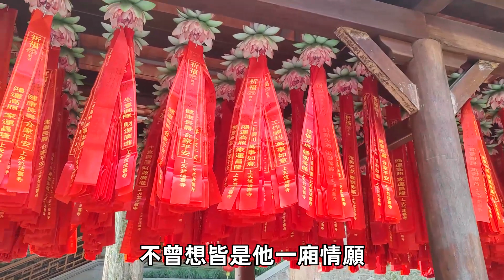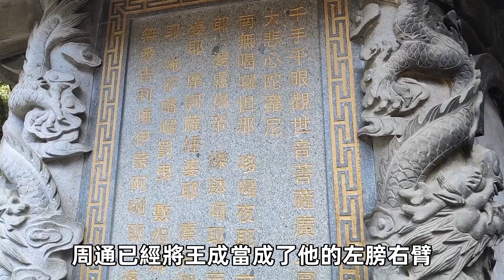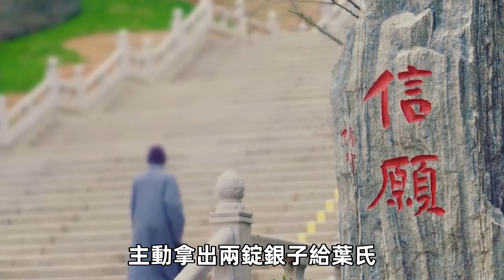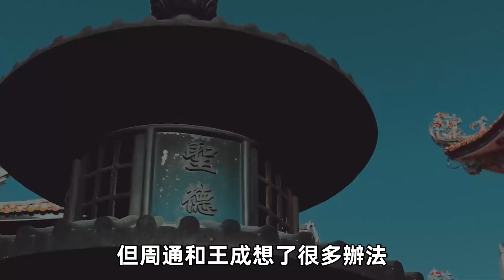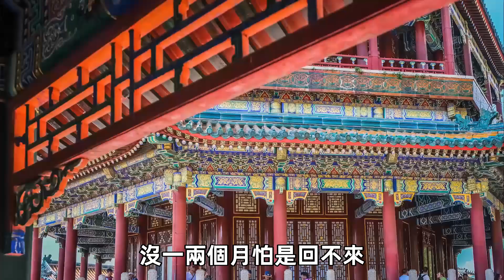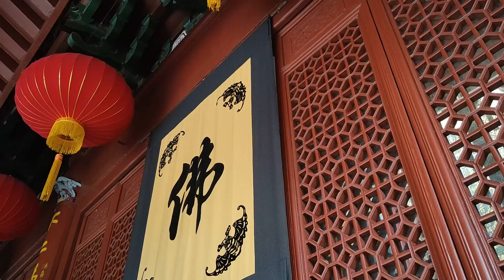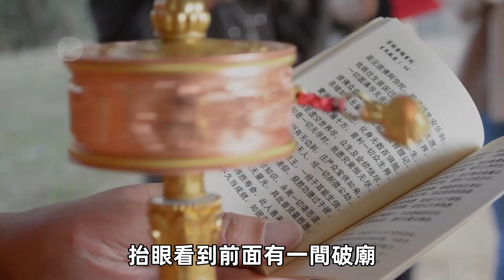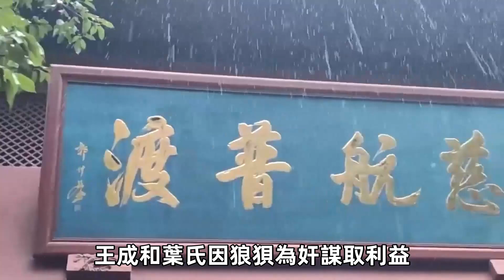管家發現少夫人姦情，跑到主人墳前大哭：幸虧你死得早#民間故事